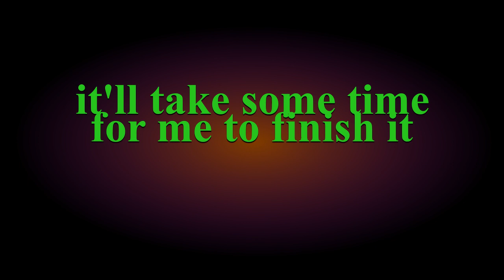teaser video 2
I forgot to mention that it is also a tutorial, but I wont say what of

just wait for the video to come out